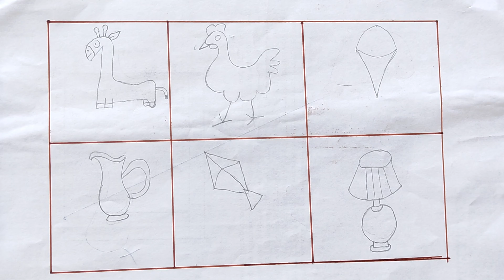Phonics Song with one word - H For hen - abc Alphabet Song G to L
abcd education kids Learn abcd Alphabets a to z for Kids - abc song for kids -abc phonic song
ABC Alphabet Songs with Sounds for Children 1 - complete ABC, abc
Learn ABC Alphabets A to Z for Kids - abc song for kids -abc phonic song
A For Apple - ABC Alphabet Songs with Sounds for Children - abc song - phonic song
Learn abc Alphabets a to z for Kids 1 - abc song for kids -abc phonic song

Solved Queries
learn abc
learn alphabet
learn
learn the alphabet
learn numbers
learn phonics
learn colors
learn english
learn to count
learn alphabets
learn abc for toddlers
learn abcd
learn abc